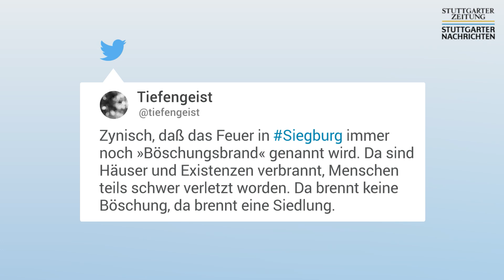Feuer in Siegburg: Der verheerende Großbrand an der ICE-Strecke und seine Folgen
Einen Tag nach dem Großbrand an der ICE-Strecke ist das Ausmaß der Zerstörung deutlich sichtbar. Verkohlte Dachstühle, Garagen in Trümmern, ausgebrannte Autowracks. Während die Schnellzüge schon wieder vorbeizischen, suchen Experten nach dem Grund für das Feuer. In unserem Video sehen Sie die Szenen der Verwüstung, und welche Folgen der Brand hat.